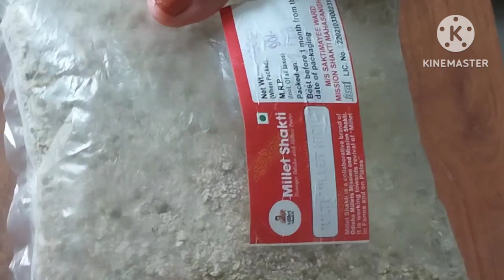MILLET KHICHDI। HOW TO MAKE MILLET KHICHDI। HEALTHY MIXED MILLET KHICHDI RECEIPE।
Millet Khichdi
Millet Receipe
How to make MILLET Khichdi
Saroja pandanayak
Saroja pandanayak's Healthy Khichdi
# Mixed  MILLET Khichdi
Healthy Lunch Receipe
MILLET Pongal Receipe

MILLET Khichdi Kaise Banaye

INGREDIENTS  FOR  MILLET KHICHDI
*200GM  MILLET  for 2
*chopped  veggies  like carrot, onin, cauliflower, Beetroot, Beans, tomato, corn,green peas
*2tsp  ghee,2 tsp oil
*salty  to taste
*1/2 tsp  turmeric,  1/2 chilli powder  1/2tsp  garam  masala, 1/2tsp  black  pepper, 1/2tsp  sugar
*curry  l leaves,  red chilli,  cumin. hing

*Wash& soak  the MILLET  for 15 minutes
*Heat a pan with 2tsp ghee, 1tsp  oil,
*Add hing,  curry leaves,  cumin, red chilli
* Fry all veggies
*Add MILLET
*Add turmeric,  chilli powder,  garam masala.  salt, sugar
* Add double water to the quantity  of MILLET
* cook for 10 minutes  in low flame
* Add 1tsp  ghee, black pepper,  chopped  coriander
*serve  with curd